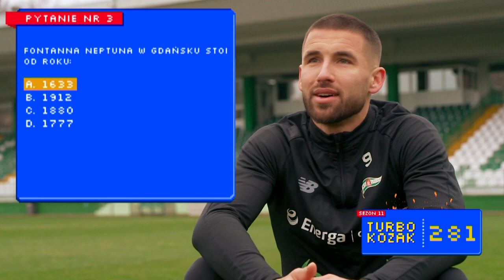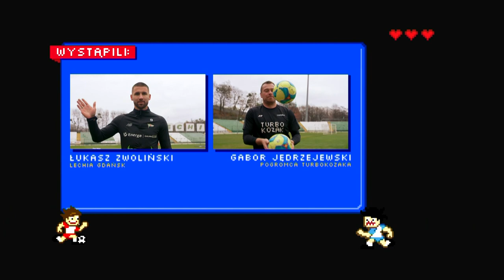Turbokozak: Łukasz Zwoliński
Turbokozak z Łukaszem Zwolińskim. Zobacz jak z naszymi konkurencjami poradził sobie napastnik Lechii Gdańsk!